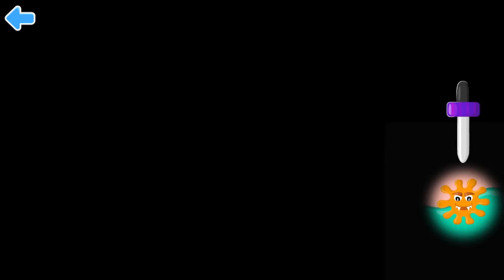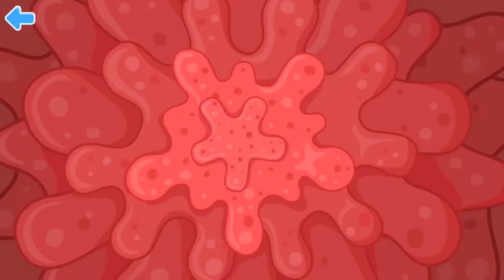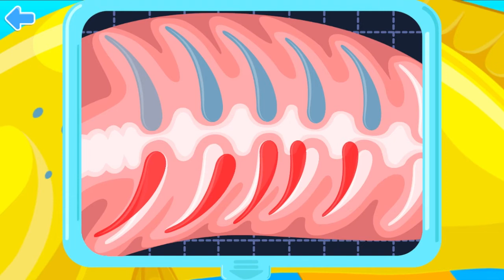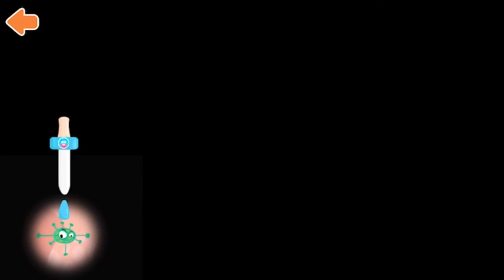ANIMAL DOCTOR EMERGENCY HOSPITAL farm animals and fish LEARNING APP FOR KIDS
Hi, today we are playing ANIMAL DOCTOR EMERGENCY HOSPITAL farm animals and fish LEARNING APP FOR KIDS
Find this game on app store at KIDDOPIA